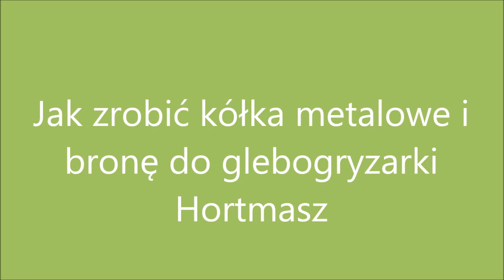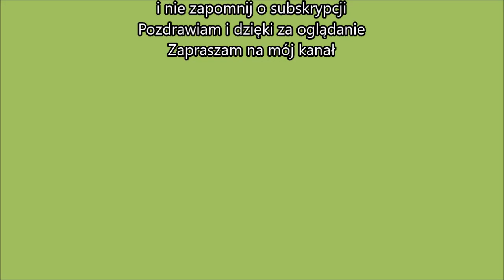Glebogryzarka HORTMASZ - kółka metalowe i brona własnej roboty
Filmik z własnej produkcji kółek do glebogryzarki i brony. Oryginalne kosztują koło 300zł a własnoręcznie robione parę kawałków blaszki i kilka elektrod.
Każda złotówka to dla mnie nagroda za pracę jaką poświęcam przy tworzeniu nowych poradników i wynalazków. Ty zarabiasz na wiedzy jaką przekazuję w moich filmach wiec pomyśl że może czasem warto wspierać ludzi którzy pomagają innym. Pamiętaj Karma wraca :). Więc z góry dziękuję za każde nawet najmniejsze wsparcie.